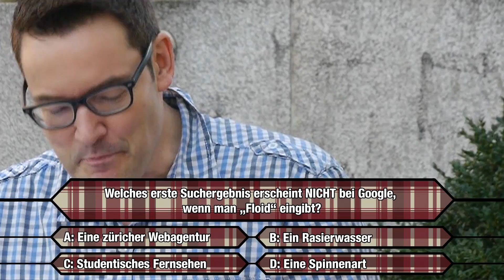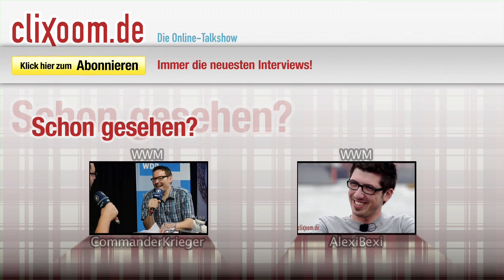WWM: LeFloid im Promiquiz!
Wie gut weiss LeFloid über sich Bescheid? Im Promiquiz muss er sich beweisen!

Produziert von der momento media GmbH - Professionelle Bewegtbild-Produktionen für's Internet! Unsere Kamera Nikon D5200, preiswert und HD